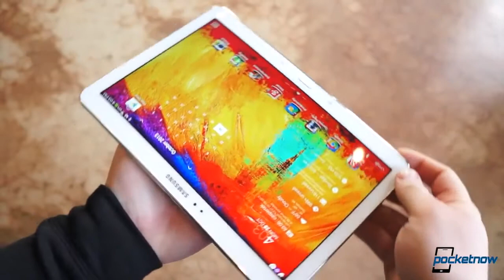2014 HTC One, Sony Smartwatch 3, Samsung fitness band